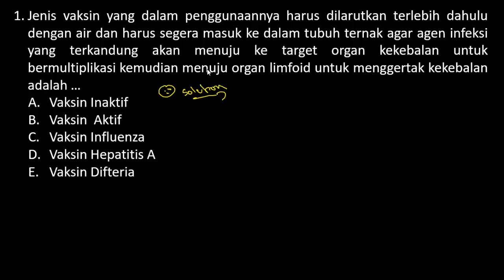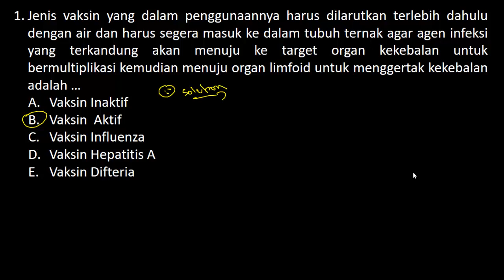Soal SKB Jabatan PARAMEDIK VETERINER CPNS 2020 (Part.1)